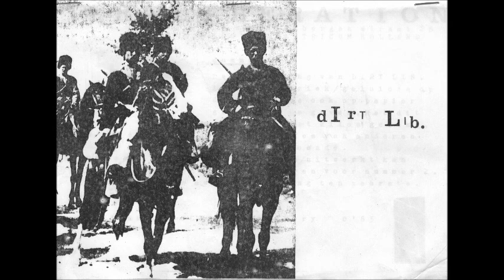Various - Dirt Lib. - Cassette (ClicheBootlegCenterTapesRecords&Publicery/Dirt Liberation 1983)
Tape included in issue 1 of the Dirt Lib magazine.

Tracklist:

A1 E. 23 - Pure 0:00
A2 E. 23 - Untitled, An Invocation To Mahakalah, The Dark Wrathful Aspect Of Chenresig 4:41
A3 Truuk + Mutella - Edgar's Meinung Nach 6:08
A4 Truuk + Mutella - Gele Broek 8:46
A5 Guy De B. - Enter The Players (Stage Left) 11:39
A6 Beats Per Minute - Akt 1 13:53
A7 C.A.U.W. - The Birth Dramatised 15:11
B1 Ulf Mappe - Wind Is Blowing 20:21
B2 C.A.U.W. - Andy's Jungle 24:29
B3 H.V.Z. + Nettie - No Room 27:37
B4 H.V.Z. + Nettie - Frans Russisch Oorlogs Verhaal 28:47
B5 H.V.Z. + Nettie - 17 Seagulls 31:35
B6 H.V.Z. + Nettie - I've Never Cried 32:47
B7 Ulf Mappe - Oh, There's A Man 35:22
B8 C.A.U.W. - Shopping: Postoffice Defekt 37:48
B9 C.A.U.W. - Buying A Shirt, A Red Shirt 40:44